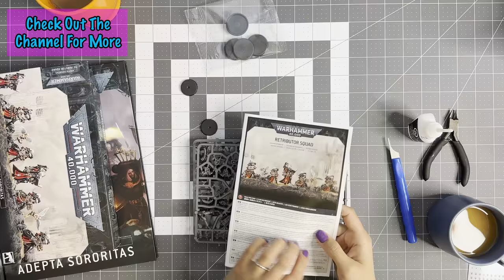WIFE builds HER FIRST 40k ARMY | SISTERS of BATTLE Combat Patrol Time Lapse | Warhammer 40k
My Wife finally built her FIRST Warhammer 40k Army! The Adepta Sororitas or the Sisters of Battle. This was solid 8 hours to complete from start to finish of the Retributors, Cannoness, Battle Sisters, Zeraphym, Sister Repentia, Arcoflagents, Pentitent Engine, and Rhino. This was the Retributor box as well as the Adepta Sororitas Combat patrol box. A solid start to the army! Next up is the Christmas box!

So come chill and build some stuff with us. We love seeing how it turned out! Since we build while we chat about Warhammer 40k lore, we'll keep putting out more time lapses!

Drop us a comment, we will get back to you!

Equiptment we use:
Shure MV7 Microphone
Rode PSA1 Microphone Boom Arm
Focusrite Scarlett 2i2 3rd Gen USB Audio Interface
XLR Cables
Acoustic Foam Panels
Vallejo Paints
Army Painter Speedpaint Starter Set